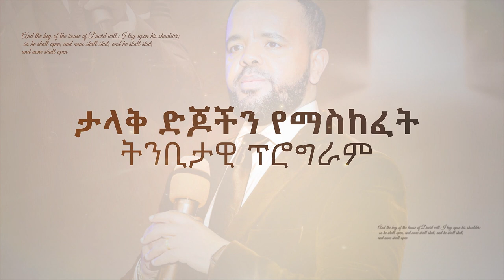የተዘጉ በሮች ይከፈታሉ…ነገ እሁድ በቢሾፍቱ አጥቢያ አይቀርም